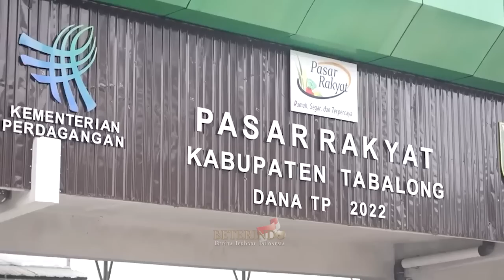TABALONG HEBOH, PRESIDEN JOKOWI TURUN KETENGAH DIANTARA BERJUBELAN WARGA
Presiden RI Joko Widodo Jokowi bersama Menteri Pertahanan Prabowo subiyanto di Kabupaten Tabalong Kalimantan selatan, menghadiri acara istighosah dan doa bersama Rabithah Melayu-Banjar,  melakukan pertemuan dengan para tokoh adat dan tokoh agama Tabalong di Wisma Tamu, Komplek Pendopo Bersinar Tabalong, Kelurahan Pembataan, serta mengunjungi Pasar Rakyat Tabalong.